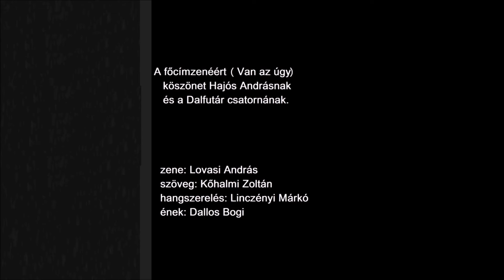Hagyományos csikóstokány – egyszerű és nagyon finom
Egy igazi magyaros étel, a csikóstokány elkészítését mutatjuk be nektek – nagyon kevés hozzávaló kell hozzá, de annál finomabb! Kellemes ketten főzést és jó étvágyat kívánunk!

Hozzávalók: kb. 80 dkg csíkokra vágott sertéshús (comb ill. a mi esetünkben lapocka), 10 dkg füstölt szalonna, 2 fej vöröshagyma, 2 gerezd fokhagyma; a fűszerezéshez 1 tk só, ½ tk őrölt feketebors, 1 tk őrölt édes-nemes pirospaprika, opcionálisan (ám javasoltan) ízlés szerint majoránna, a habaráshoz egy pohár tejföl, 2 ek liszt, víz.

Köretnek nokedlit ajánlunk, de tésztával is kiváló.

Az intró- és a végefőcím zenéjéért köszönettel tartozunk Hajós Andrásnak és a Dalfutár csatornának. @Dalfutar

hangszerelés: Linczényi Márkó  @AntilopeKidOfficial
ének: Dallos Bogi   @dallosbogiofficial